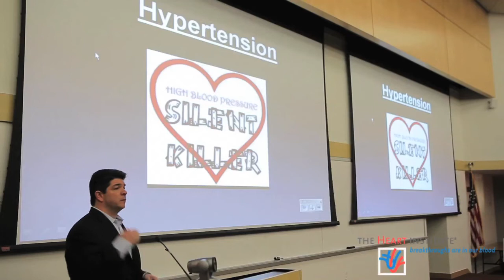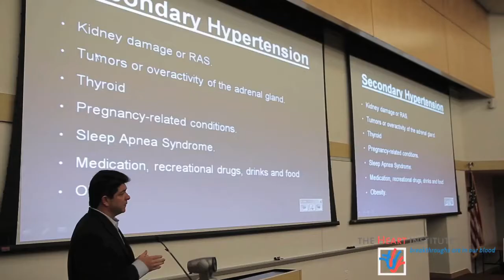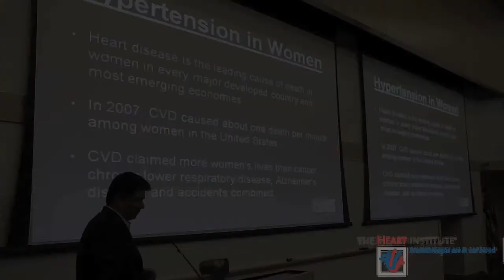Heart Health Information For Women - Staten Island University Hospital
Missed The Heart Institute's Women's Heart Event in February? Check out this presentation from Dr. Frank Tamburino, a doctor in Interventional Cardiology. Staten Island University Hospital doctors focus on making heart health a priority in their female (and male) patients.